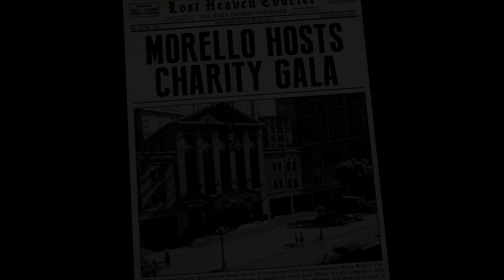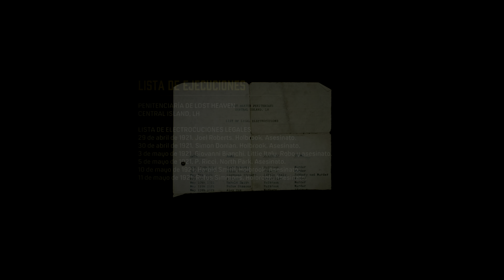Mafia 1: Definitive Edition (PS4 Pro) Español [Parte 5] Modo: Clásico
Mafia 1: Definitive Edition @2cp
Género: Acción
Año: 2020
Idioma: Español
Sistema: PlayStation 4 (PS4)
Desarrollador: Hangar 13
Distribuidor: 2K Games